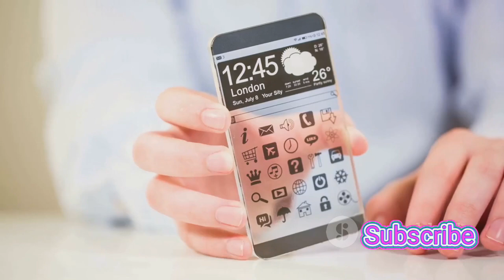“MWC 2024: A Journey Through Mobile Innovation”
Join us in this captivating video as we delve into the groundbreaking revelations unveiled at the Mobile World Congress 2024. Get ready to be amazed by the latest innovations and technologies showcased at the event, all based on verified facts. From cutting-edge smartphones to futuristic gadgets, this video covers it all. Watch till the end to stay informed and inspired!

“Embark on an exciting journey with us through the heart of MWC 2024! 🚀 We’ll explore the latest breakthroughs in AI, mobile technologies, and more. Get ready to dive deep into the innovations that are shaping our future. 📱💡 Don’t miss out, the future is happening now! "Step into the future with us at MWC 2024! 🌐 This video will take you on a thrilling ride through the latest and greatest in mobile tech. From AI breakthroughs to the next big thing in smartphones, we've got it all covered. 📲💻 Get ready to be amazed by the innovations that are redefining our world. The future is here, and it's more exciting than ever! MWC2024 FutureTech 🚀"

hastags

OUTLINE:
00:00:00 Engaging the Future
00:00:54 The MWC 2024 Experience
00:03:17 In the Spotlight
00:05:43 Expert Insights
00:07:50 The Road Ahead